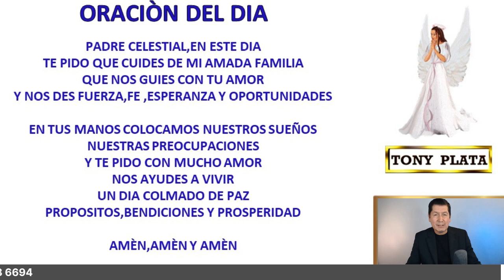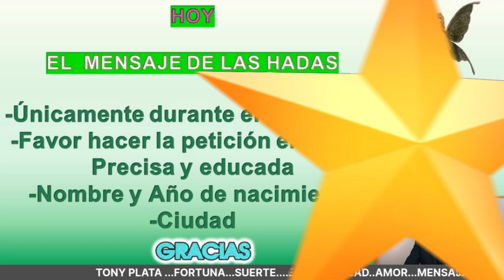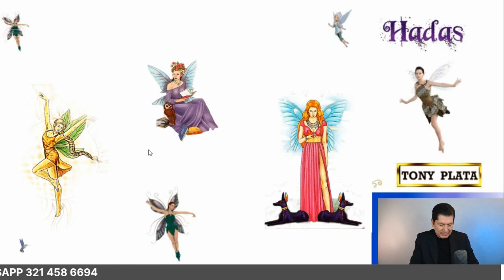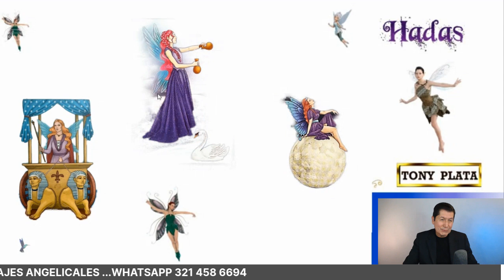NÚMEROS GANADORES De HOY 29 NOVIEMBRE 2023🧚‍♀️ TONY PLATA 🧚‍♀️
NÚMEROS De HOY 29 NOVIEMBRE 2023🧚‍♀️ TONY PLATA 🧚‍♀️ NÚMEROS GANADORES PARA HOY 29 NOVIEMBRE /TONY PLATA LOTERIAS NOVIEMBRE 2023🧚‍♀️🧚‍♀️🧚‍♀️ ,CHANCE.PARA GANAR EN LOS SORTEOS DEL CHANCE Y LAS LOTERIAS DE COLOMBIA.NUMEROS PERFECTO PARA HOY 29 /11 / 2023 , NUMEROS PARA LOTERIAS NÚMEROS GANADORES PARA HOY 29 NOVIEMBRE DE 2023, PARA SALIR GANADORES EN LOS SORTEOS DE LAS LOTERÍAS Y CHANCES DE COLOMBIA,HORÓSCOPO DE LAS HADAS Y HORÓSCOPO DE LOS GNOMOS.NÚMEROS GANADORES PARA HOY PARA GANAR EN LOS SORTEOS DE LOS CHANCES ,BALOTO Y LAS LOTERÍAS DE COLOMBIA Y REPUBLICA DOMINICANA , ,RESULTADOS DE LOS SORTEOS ,HORÓSCOPO DE LOS GNOMOS Y HORÓSCOPO DE LAS HADAS🍀🍀🍀⭐🌟🧚‍♀️NÚMEROS ACERTADOS DE NOVIEMBRE DE 2023 ⭐🌟🧚‍♀️TONY PLATA. florida lottery loteria quini 6 javis predice , numeros para hoy numero para hoy, números fuertes para hoy ,numero,profesor salomon, Janin farias,janin..Republica ..Dominicana. mejor numerologo de colombia.

NÚMEROS GANADORES PARA HOY  29 NOVIEMBRE /TONY PLATA  LOTERIAS 28 NOVIEMBRE 2023🧚‍♀️🧚‍♀️🧚‍♀️ CHANCE.
NUMEROS PERFECTO PARA HOY 29 NOVIEMBRE / 2023 , NUMEROS PARA LOTERIAS

alexander cardini
HOY NOVIEMBRE 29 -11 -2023 Wandy Loterias
ANTONY A OTRO NIVEL
W4NDY LOT3R 27 PALÉ
PREMIOS 💰 HOY MIERCOLES 29/11 /2023 - TONY NÚMEROS PARA MIERCOLES 29/ NOVIEMBRE 2023
NÚMEROS PARA HOY MIERCOLES 29 DE NOVIEMBRE del 2023 sandro loto